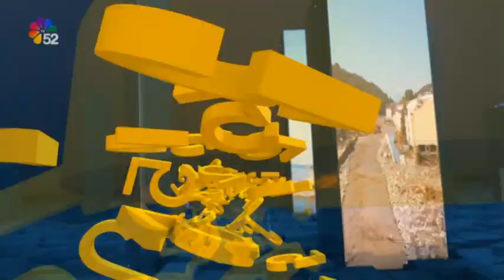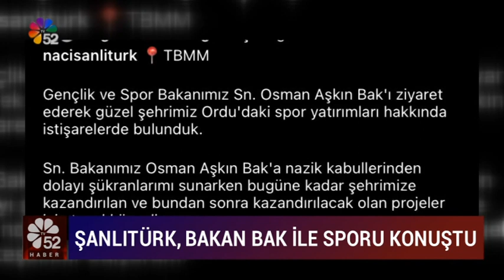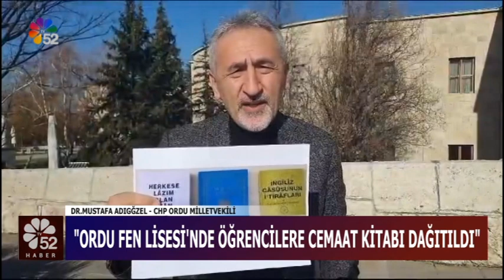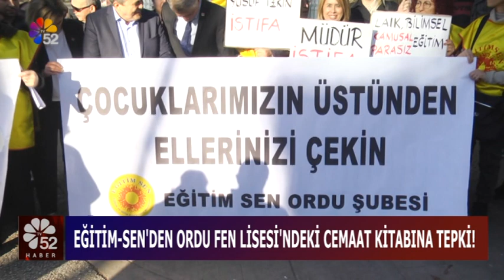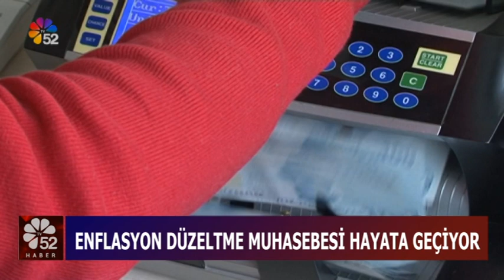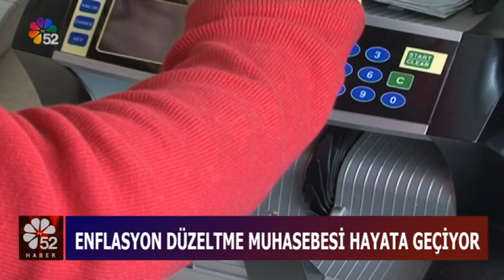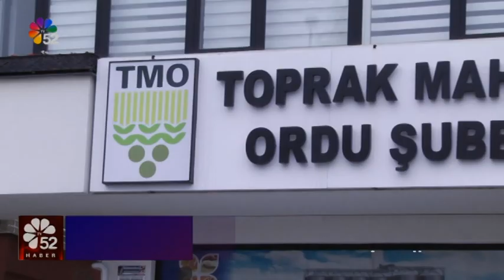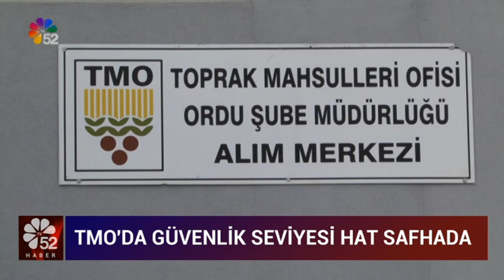27/12/2023 ANA HABER